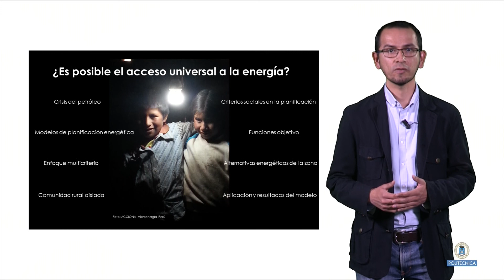Tu tesis en 4 minutos: Eder Falcón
SIMPOSIO TU TESIS EN 4 MINUTOS